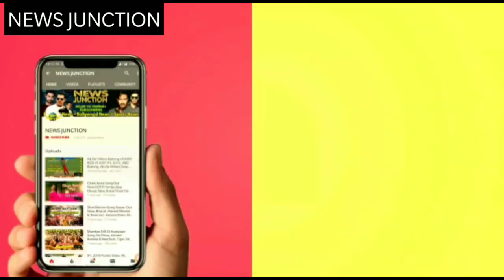Housefull 4 Trailer Canada Media Reaction, Canada Fans Reaction On Housefull 4 Trailer, Akshay Kumar